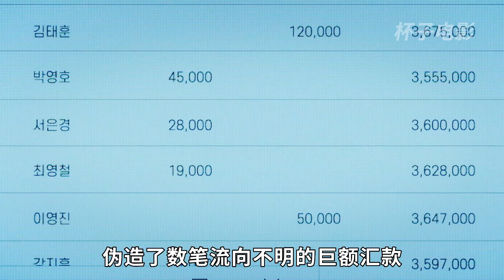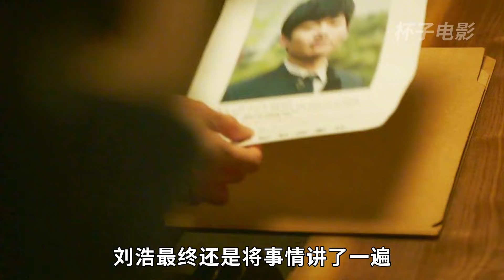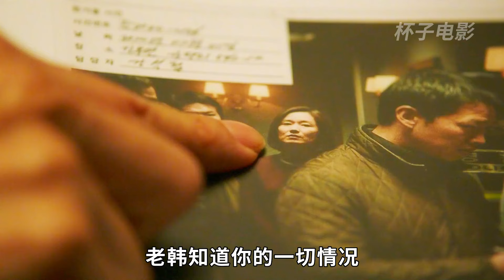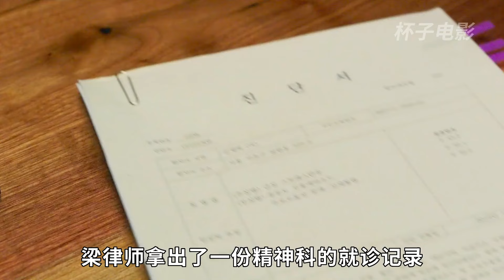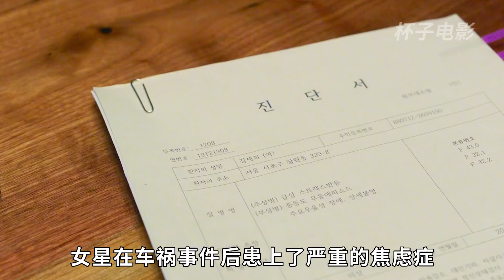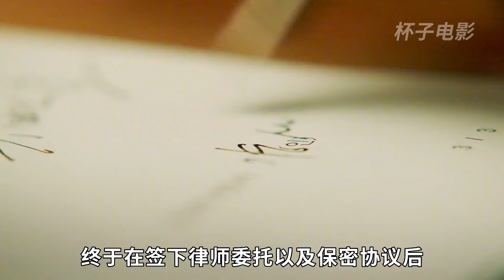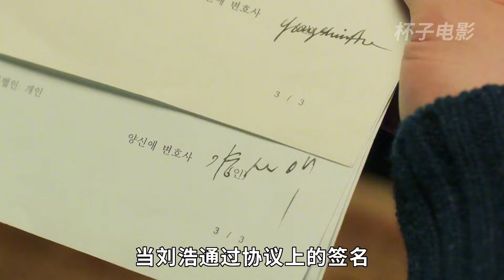不看到最后都不知道的真相-劇情一度反轉再反轉高分電影《自白》